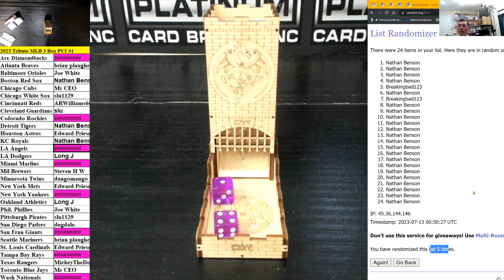Tribute MLB MINI ONLY #2